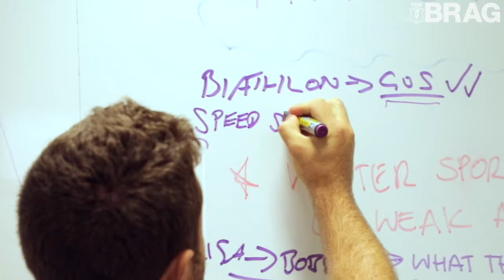Speed Skating - How Hard Could It Be?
Australia proved in 2002’s Winter Olympics that speed skating is a lottery on ice... so how hard could it actually be to make the Olympic team?